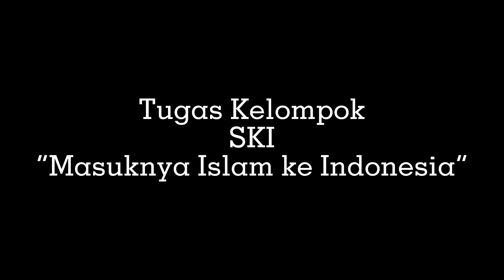TUGAS KELOMPOK SKI | SEJARAH MASUKNYA ISLAM KE INDONESIA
Tugas kelompok SKI (Sejarah Kebudayaan Islam) tentang Masuknya Islam ke Indonesia

Anggota Kelompok:
-Aditya Nur Firmansyah
-Khusnul Khatimah
-Irmawati
-Muhammad Muqtadir Duila
-Najwa Suwinta
-Reyhan Setiawan

mohon maaf jika divideo ada kesalahan penyebutan nama, tempat, atau kalimat yg menyinggung. karena dalam pembuatan video dan makalah di cari melalui internet dan sejarah yg ada.

Terima kasih karena telah menonton video kami😊